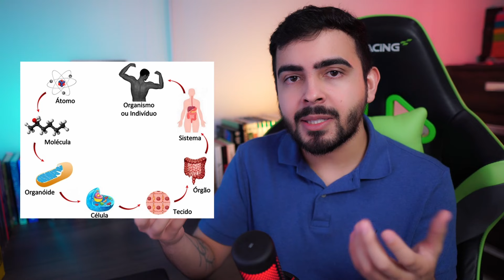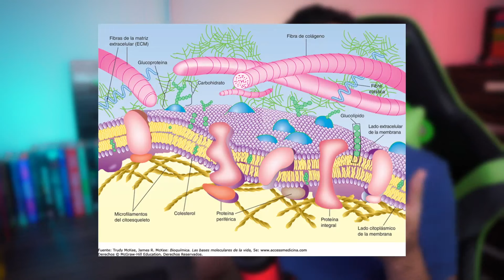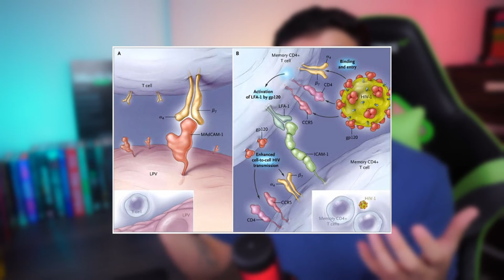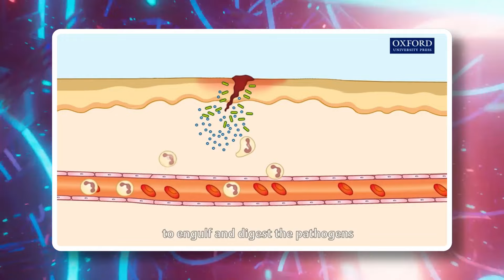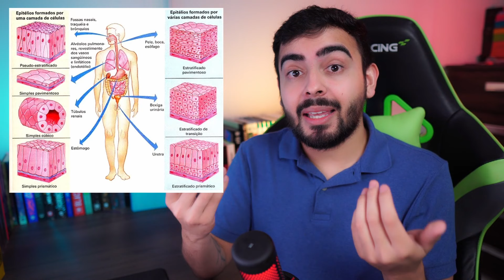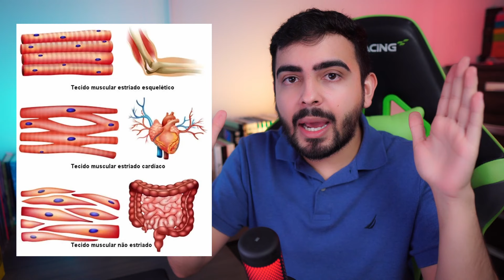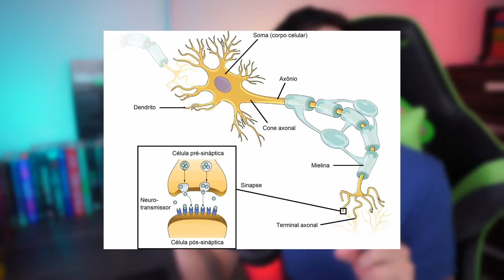Introdução a Histologia: Tipos de Tecidos (Parte 1) │ MEDICINA RESUMIDA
Nesta vídeo-aula eu resumo os principais tipos de tecidos histológicos do corpo humano, além de detalhar as funções da matriz extracelular e definir a Histologia.

0:00 - Introdução
0:45 - O que é a histologia?
2:02 - O que é a Matriz Extracelular? E suas funções?
5:32 - Classificação dos Tecidos;
5:42 - Resumo do Tecido Epitelial;
6:34 - Resumo do Tecido Conjuntivo;
6:57 - Resumo do Tecido Muscular;
7:46 - Resumo do Tecido Nervoso;
9:02 - Conclusão